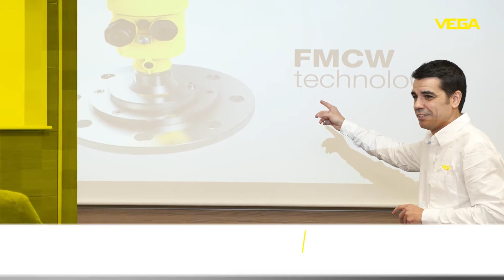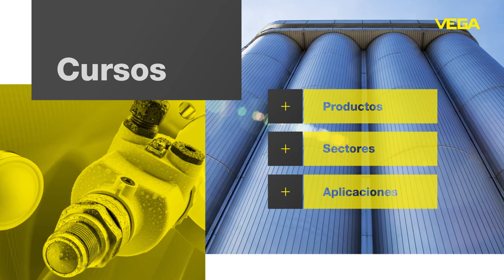WE ARE CP | Motion Graphics | Vega: Cursos Formación